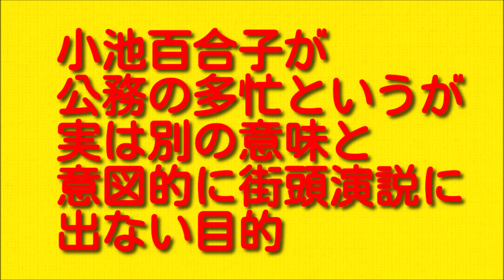小池百合子が公務の多忙というが実は別の意味と意図的に街頭演説に出ない目的について。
今回は小池百合子が公務の多忙というが実は別の意味と意図的に街頭演説に出ない目的についてお伝えしますので最後まで聞いていただければと思います。